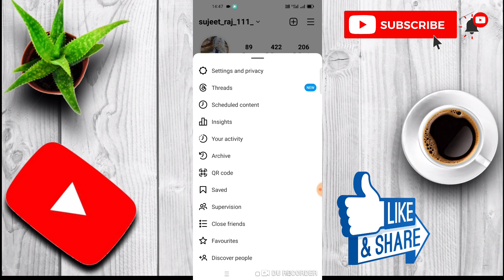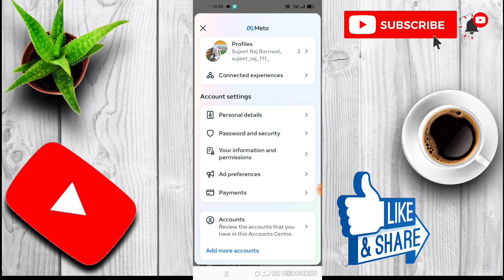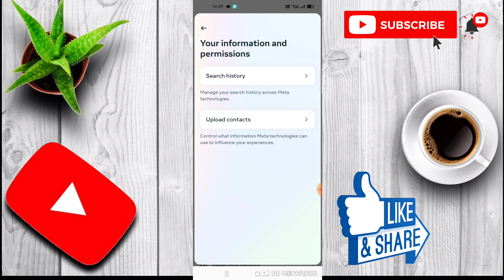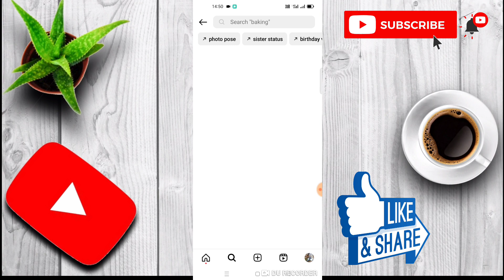how to delete instagram suggested search when typing //remove instagram search history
how to delete suggestions on instagram
how to delete suggestions on instagram search
how to delete instagram search suggestions when typing
how to delete instagram search suggestions when typing permanently
instagram suggested search delete
instagram chat suggested search delete
delete instagram suggested search
delete instagram recommended searches
instagram remove suggested accounts
how to remove first letter suggestion in instagram

how to remove suggested accounts on instagram search
remove suggested accounts instagram
how to remove suggested account from
instagram how to remove
suggested accounts instagram search accounts search
instagram clear search history
remove suggested account search
remove suggested accounts on instagram search
how to clear instagram search history